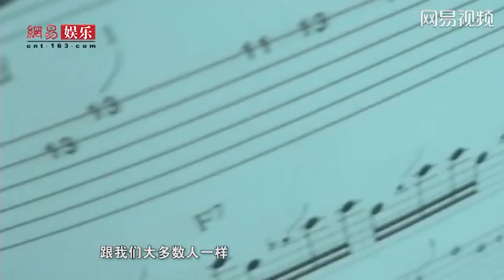150906 ZTAO for NetEase Entertainment News